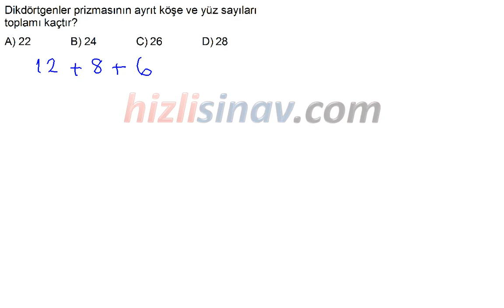HızlıSınav Soru Çözüm Videosu (Soru Kodu:47515)